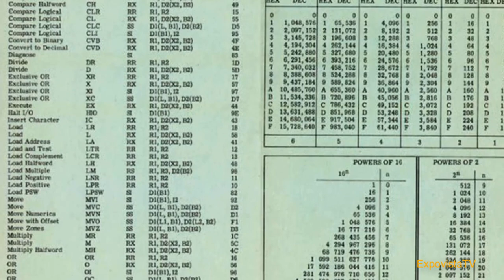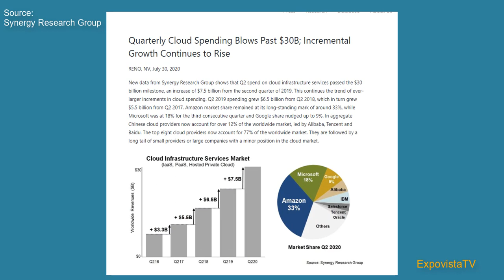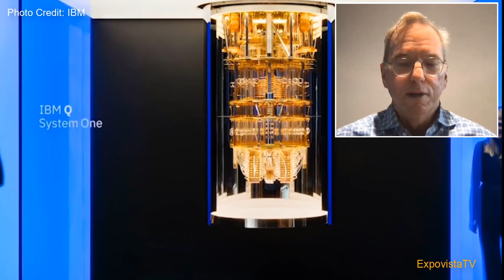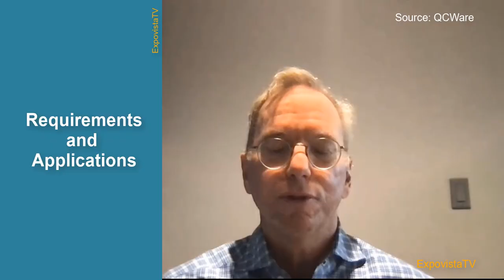Eric Schmidt: Plan For Quantum Computing Now!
Former Alphabet Chairman Eric Schmidt was the virtual keynote speaker at a quantum computing event.
He presents his views about the future in a straightforward way so that companies can realize that they need to start acting now. The future, in fact, has big opportunities, but also risks.

The event was organized by QCWare. for more info.
Graphic and editing by ExpovistaTV